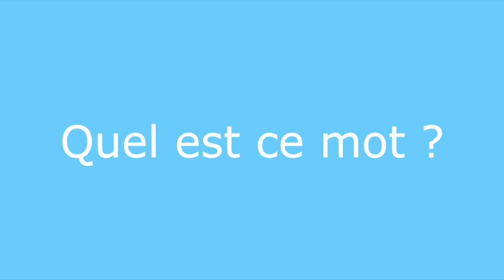Énigme 2 - Vocabulaire mystère - réponse